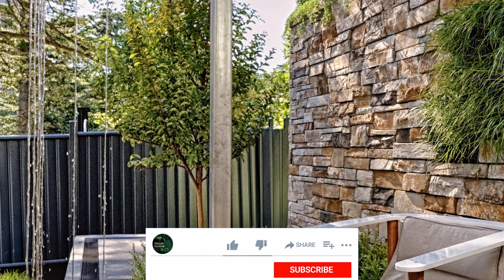200+ Modern Backyard Waterfall Ideas 2023: Amazing Design for Your Outdoor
Best ideas and trends in waterfall design. Modern elements and concepts to create a relaxing backyard atmosphere. Waterfall ideas for small garden.